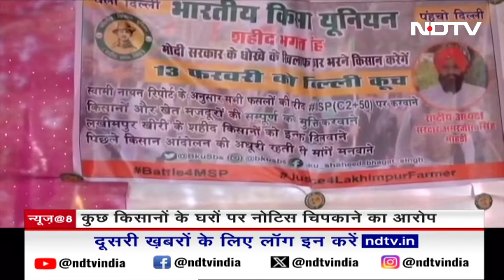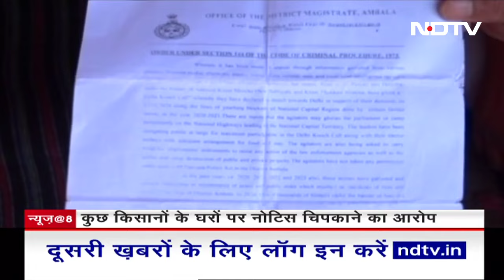Farmers Protest: किसानों का आक्रोश दिवस, Kharouni Border पर पत्थरबाजी और बवाल | News at 8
Farmers Protest: हरियाणा के हिसार में आंदोलन के दौरान आज किसान और पुलिस के बीच हिंसक झड़प हो गई. किसान खनौरी बॉर्डर जाना चाहते थे, जैसे ही वो रवाना हुए तो पुलिस ने उन पर आंसू गैस के गोले दागे और लाठी चार्ज कर दिया. किसानों के ट्रैक्टर की हवा भी निकाल दी गई, इसके बाद किसानों ने भी पुलिस पर पथराव कर दिया.